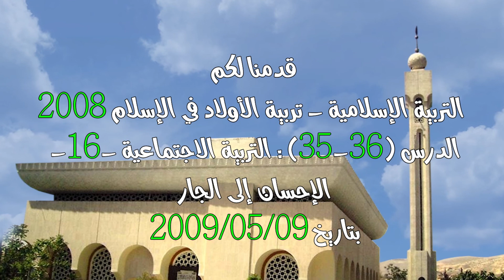الدرس 35 : التربية الاجتماعية -16- الإحسان إلى الجار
تدور المحاضرة التي القيت في دمشق بتاريخ 2009/05/09 حول التربية الإسلامية - تربية الأولاد في الإسلام 2008 - الدرس (35-36) : التربية الاجتماعية -16- الإحسان إلى الجار

المتضمنة

- الإحسان إلى الجار
- التضامن الاجتماعي في الإسلام تضامن جغرافي وتضامن نسبي
- الإحسان إلى الجار لا أن تكف الأذى عنه فقط بل أن تحتمل الأذى منه
- المؤمن مرتبة أخلاقية وعلمية و جمالية
- الحوار أساس حلّ المشاكل
- الكلمة الطيبة والهدية والتعاون والتنازل أحياناً أساس المحبة بين الناس
- ربط إكرام الضيف بالإيمان
- الإسلام إنساني
- الظلم أساس الإرهاب في العالم اليوم
- من الإحسان إلى الجار أن تبذل له ما يطلب
- المؤمن من أمنه الناس على أموالهم وأعراضهم
- العدل و الإحسان
- ثقافة العفو
- على الإنسان أن يعطي الآخرين فرصة إذا أخطؤوا ليتوبوا
- العفو شيء ثمين لا يقدر بثمن
- المؤمن كوكب دريّ يأخذ بيد كل من يحتاجه

saad35